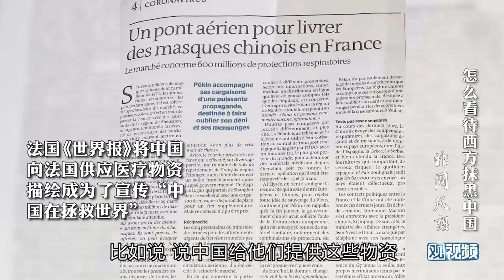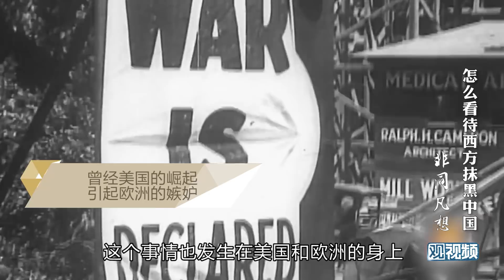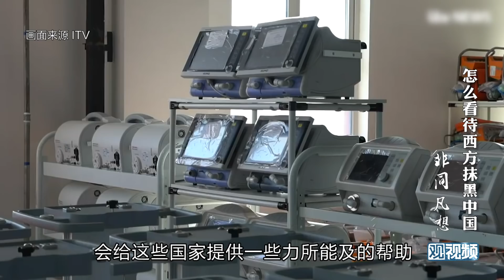边接受中国物资边抹黑中国？西方政客媒体是真的急了